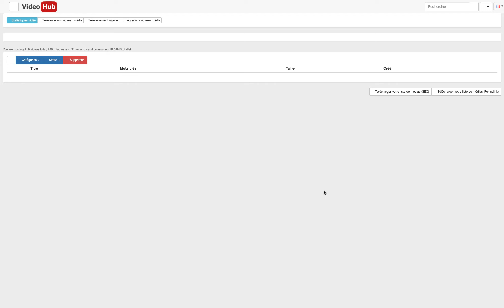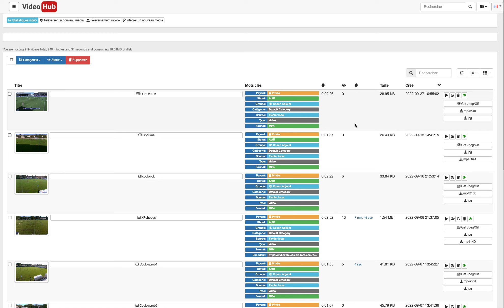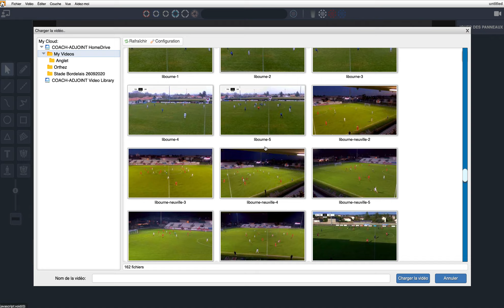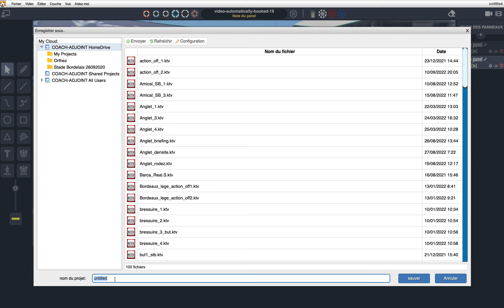Comment fonctionne l'analyseur video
Importer et exporter facilement vos vidéos pour les analyser avec Exercices-de-foot. Rien de plus simple maintenant avec la nouvelle mise à jour.